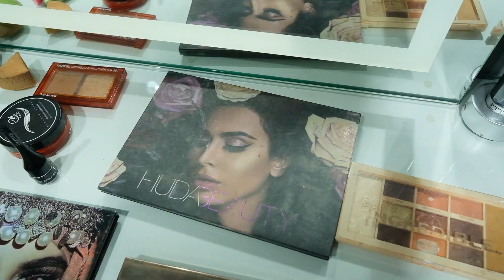Perihan 🌿 Berat çiftimize mutluluklar dileriz/Yıldız Fotoğrafçılık/